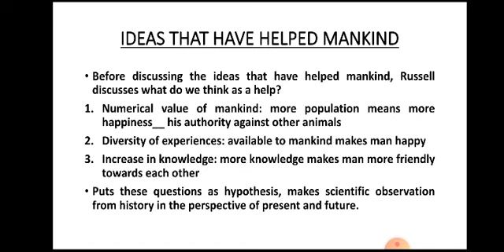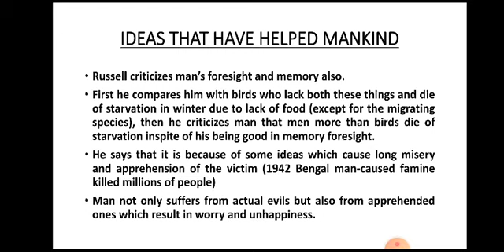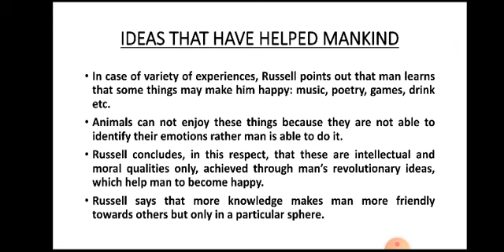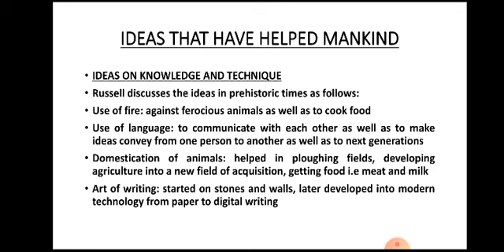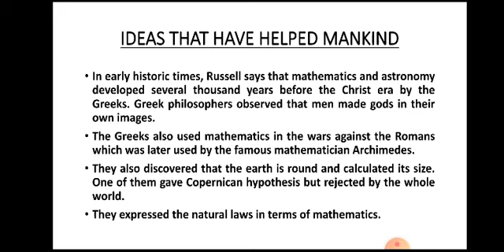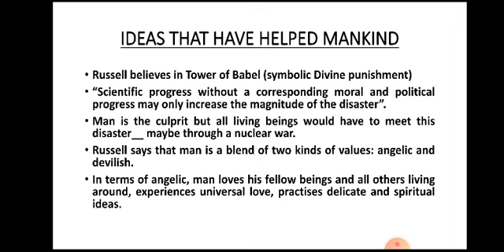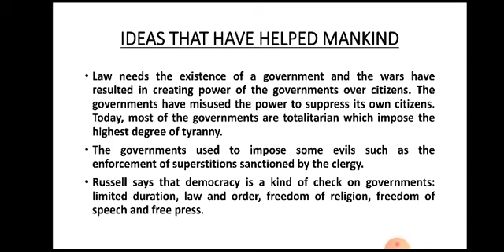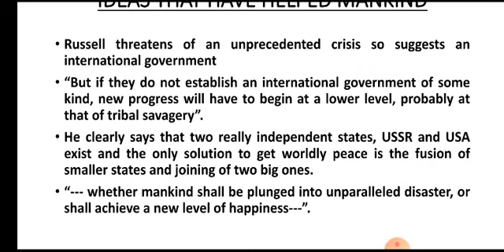Russell's "Ideas That Have Helped Mankind"/ Easy Critical Analysis by Prof Shamsa Kanwal/M.A English